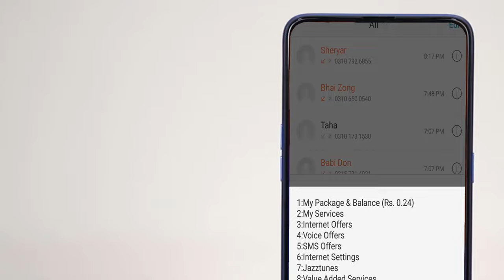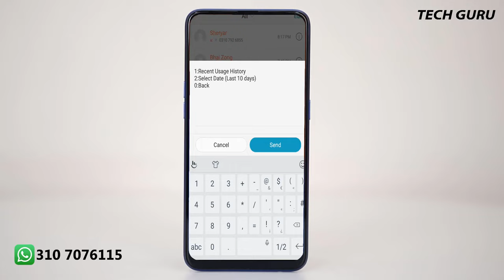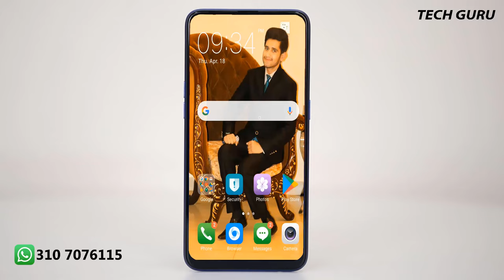Ab Mobilink JAZZ kisi bhi Number ki Call or SMS detail Nikalo apny mobile mein sirf aik code sey.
Ab Mobilink JAZZ kisi bhi Number ki Call or SMS detail Nikalo apny mobile mein sirf aik code sey.check call sms history of any mobilink jazz number details. how to see call history of any number. telenor, warid, ufone, zong etc
✅IF You Liked This Video✅